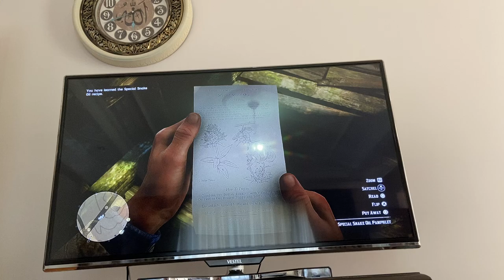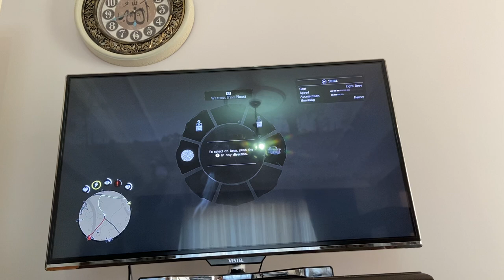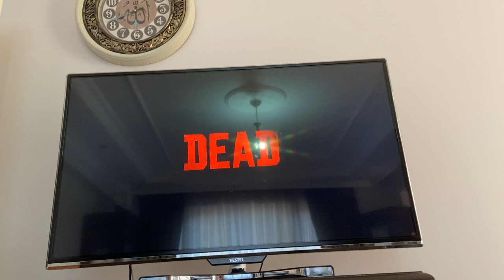RED DEAD REDEMTİON 2 Oyununda Serbest Takılıyoruz